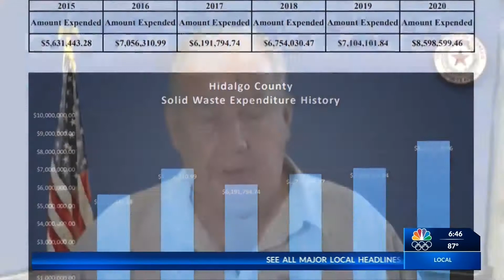SENATE BILL LOOKS TO CHARGE UNINCORPORATED AREAS FOR TRASH PICK UP